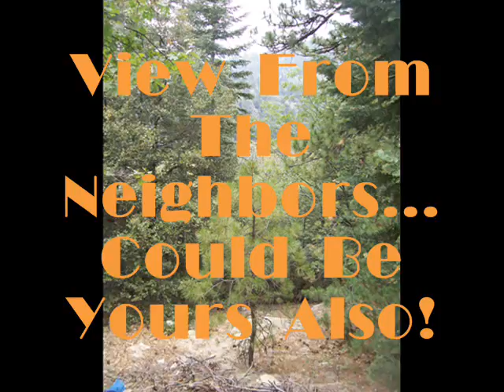Grand Views from this Land in Crestline!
View of Lake Gregory in Crestline when you chop off the tops of some trees, per the seller. Almost 10,000 sq ft lot size for $35,000!!! In Arrowhead Highlands part of Crestline, right off of the main highway, so close to commuting, town and lake!